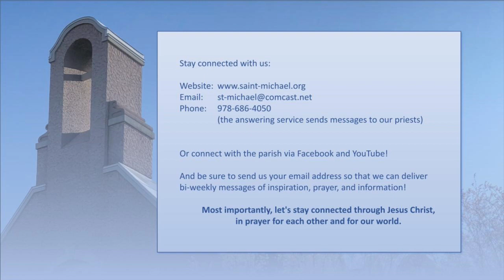Stations of the Cross: March 8, 2024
The Saint Michael Saturday Morning Men's Prayer Group led this Stations of the Cross on Friday, March 8, 2024, at Saint Michael Parish in North Andover, MA.